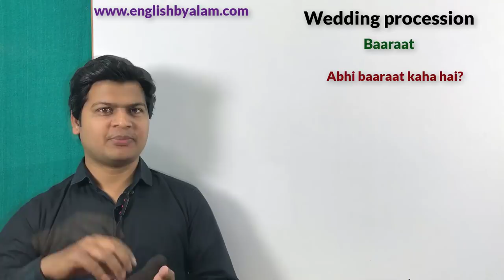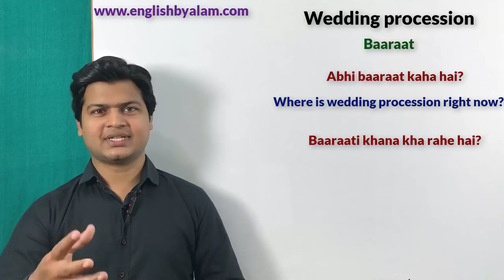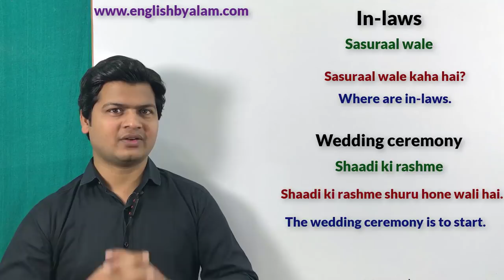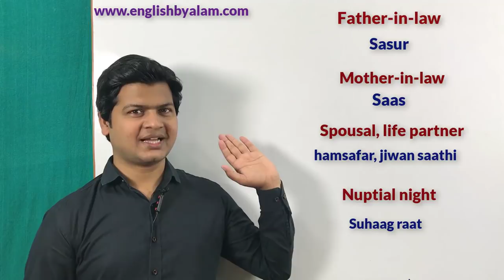Wedding words | wedding vocabularies | सुहागरात, दूल्हा दुल्हन, सात फेरे, भाभी की इंग्लिश सीखे.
🗒Note : दोस्तो आज हमलोग सीखेंगे एक बहुत ही शानदार lesson जो सिखाना बहुत जरूरी है और spoken English के लिए बहुत ही important है। ताकि आप किसी भी शादी में use होने वाले  sentences बोल सके। तो चलिए आज के lesson की शुरुआत करते है।

(1). Wedding  procession(बारात)

Ex. बारात अभी कहाँ है?
Where is wedding procession right now?

बाराती खाना खा रहे हैं।
The wedding guests are eating dinner.

(2). Groom - (दूल्हा )

दूल्हा खूबसूरत है।
The groom is handsome.

दूल्हा लम्बा है।
The groom is tall.

(3). Bride - (दुल्हन )

दुल्हन खूबसूरत है।
The bride is beautiful.

दुल्हन लम्बी है।
The bride is tall.

(4). Bride and groom - (दूल्हा - दुल्हन )

दूल्हा - दुल्हन जच रहे हैं।
The bride and groom are looking attractive.

(5).  In- law's house - (ससुराल )

तुम्हारा ससुराल कहाँ है?
Where is your in - law's house?

(6). In - laws - (ससुराल वाले )

ससुराल वाले कहाँ है?
Where are in - laws?

(7). Wedding ceremony - (शादी की रस्में )

शादी की रस्में शुरू हाने वाली है।
The wedding ceremony is to start.

(8). Seven vows - (सात फेरे )

(9). Bridal family - (दुल्हन के घर वाले )

(10). Bridal clothes - (दुल्हन के कपड़े )

(11). Fiance - (मंगेतर - लड़के के लिए )

(12). Fiancee - (मंगेतर - लड़की के लिए )

(13). Shoe stealing ceremony - (जूता चुराई की रस्म )

(14). Sister-in-law - (भाभी, साली, देवरानी, ननद )

(15). Brother-in-law - (जीजा, साला, देवर, साढु)

(16). Son-in-law - (दामाद )

(17). Daughter-in-law (बहू )

(18). Father-in-law (ससुर )

(19). Mother-in-law (सास )

(20). Spousal, life partner (हमसफ़र, जीवन साथी )

(21). Nuptial night (सुहागरात )